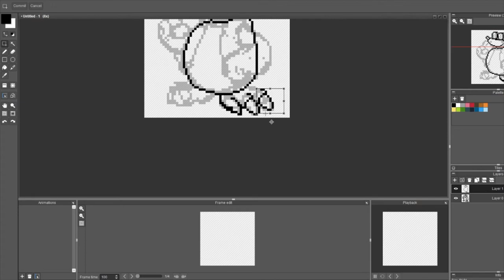Speed Pixel - Bottles the Mole (Banjo Kazooie)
Daily Pixel made with the prompt "Mole"